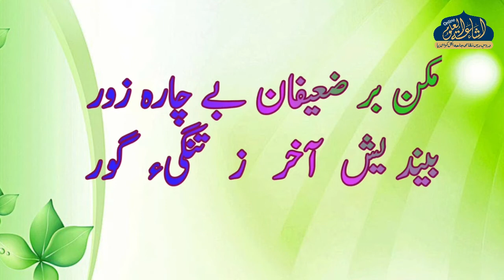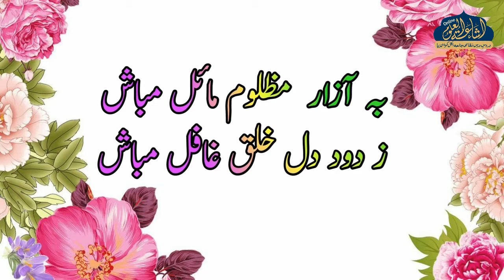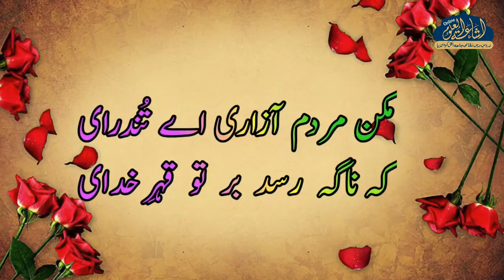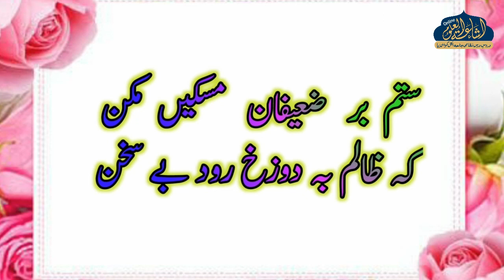KARIMA SAADI 23 | ARABIC 1 | QARI SHAFIQUE AHMAD SAHAB | ISHAATUL ULOOM ONLINE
کریما سعدی
درس 23
عربی اول
قاري شفيق احمد صاحب